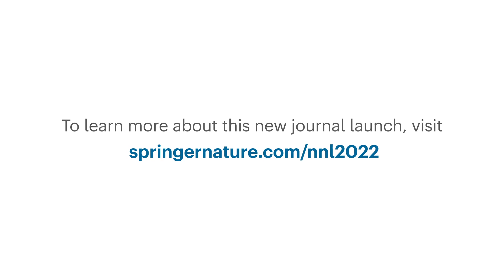Launching Nature Synthesis: A new journal for the synthesis research community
From January 2022, Nature Synthesis will publish original research articles, reviews, news and opinion articles. In this video, Chief Editor, Ali Stoddart, explains how the journal will meet the needs of the synthesis research community.